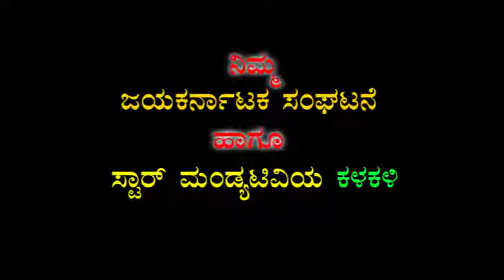Star mandya tv